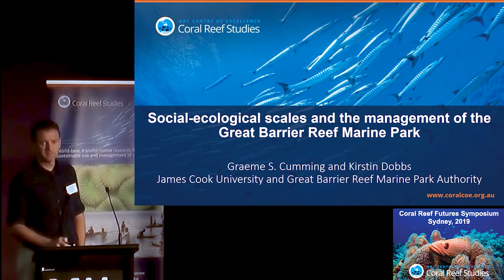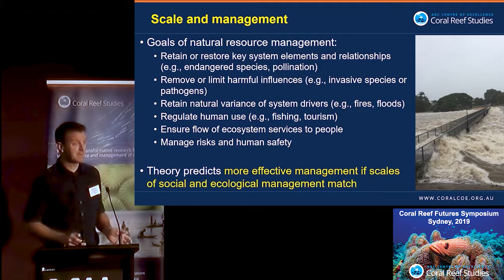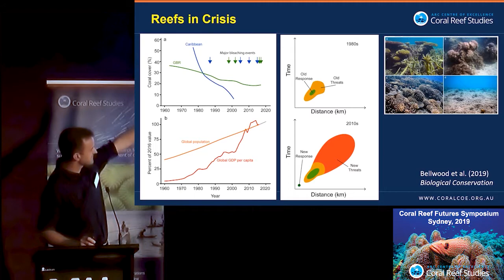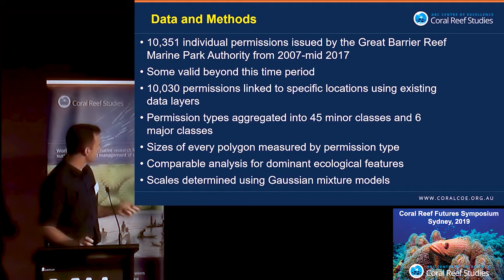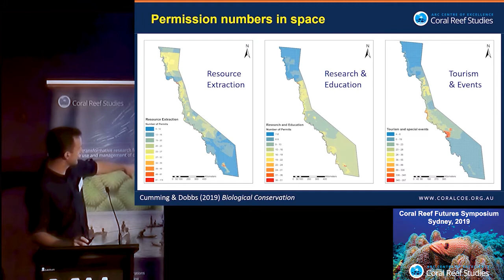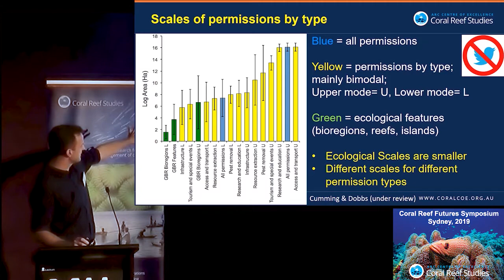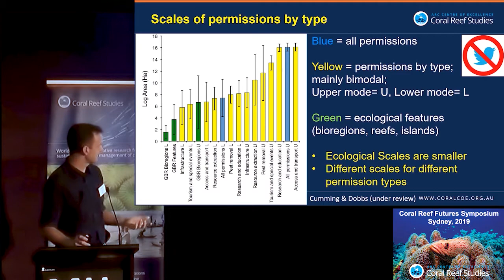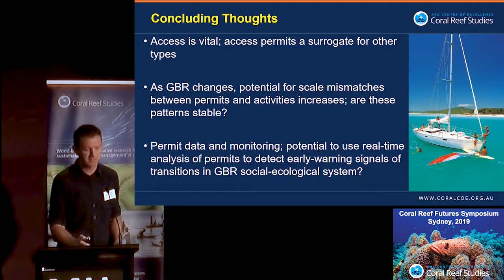Social-ecological scales and the management of the Great Barrier Reef Marine Park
Professor Graeme Cumming
Graeme is a coral reef research leader in the ARC Centre of Excellence for Coral Reef Studies. He joined the Centre in 2015 from the University of Cape Town in South Africa. He has a diverse range of interests that are centered on the relevance of broad-scale pattern-process dynamics for ecosystem (and social-ecological system) function and resilience. His current research focuses on scale, spatial relationships, and the applications of landscape ecology and complexity theory to questions of the sustainability of natural resource management systems, particularly protected areas. He is also working closely with sociologists and political scientists on questions of institutional structure, process, and governance in natural resource management contexts.